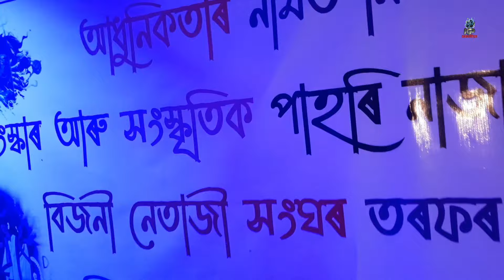Bijni durga puja || chirang || assam || kp asomiya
nilkanth Pankaj vlogs